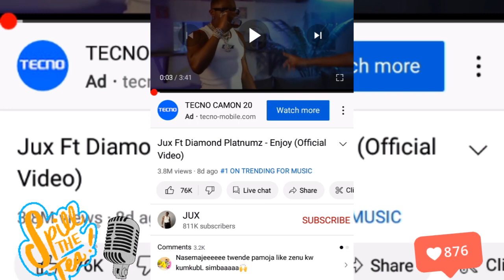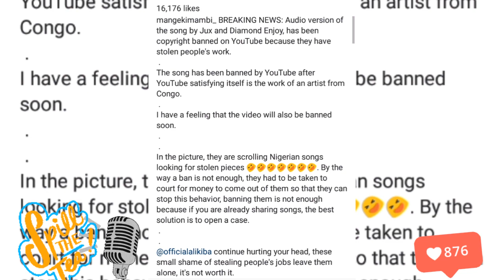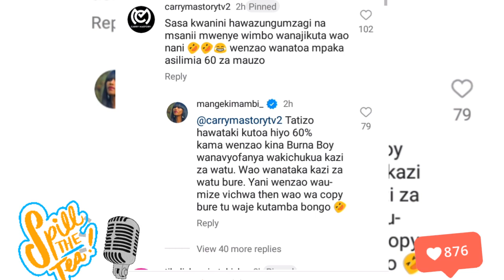🛑BREAkING Jux ft DIAMOND banned of YouTube due to copyright claim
breaking news audio version of the song by jux featuring diamond platnumz and joy has been a banned on YouTube because they have stolen people's work the song has been banned by YouTube after YouTube satisfying itself is the work of other artist from Congo